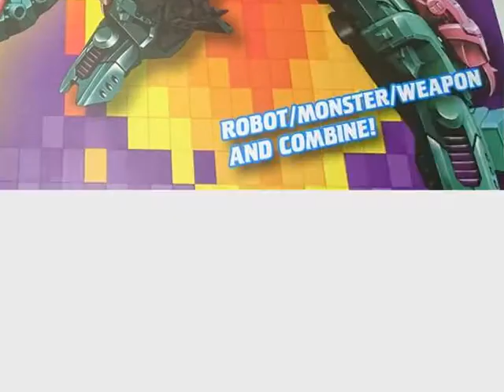The Secret Life of TFC Poseidon parts... 2; Episode 43 - Doctor's inspection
A team of professionals try to solve Cyberjaw's transformation glitch.
Follow this on Facebook with excitedfortfcposeidon
I've wanted a 3rd party combiner set for years and now I can finally afford one. It takes what I love of Beast Wars robots/ animal transformers and uses a lot of concepts well. So I decided to take pictures of it - twice a day (morning and night) with my wife adding some ideas here and there. This is the episodic result of it, narrated by me.